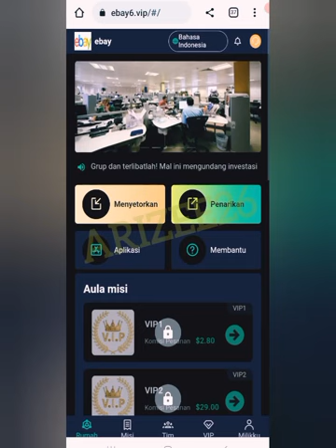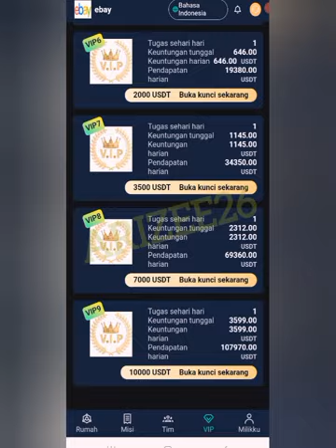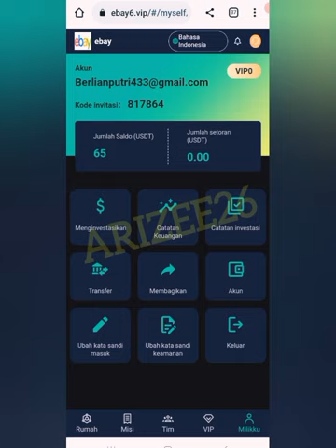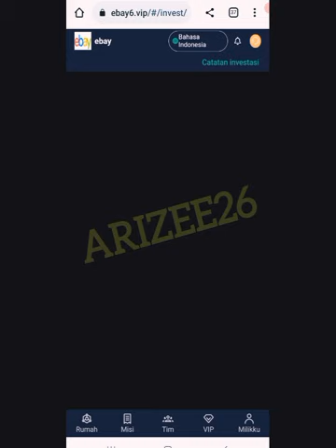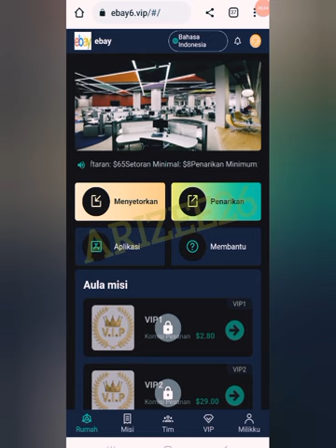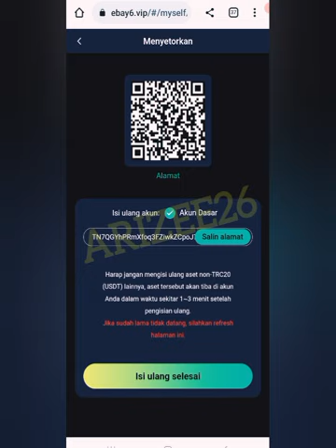Ebay Grub fake and fraud | Review task work Ebay Grub scam online Shopping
scam investment ebay grub
ebay grub fake ,ebay grub fraud
fraud task work ebay grub
review ebay grub investment
scam investment,ebay fake fraud